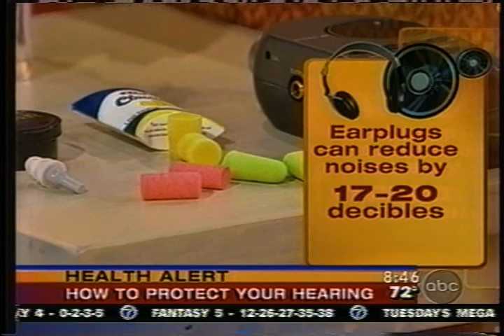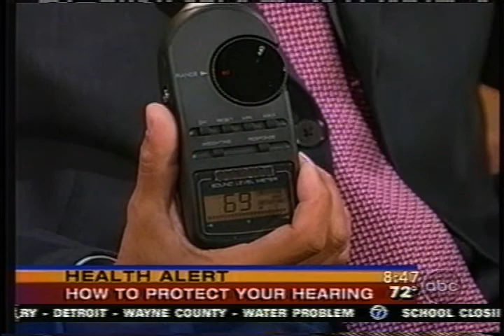GMA High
Dr. Michael Seidman speaks about saving your hearing on good morning america